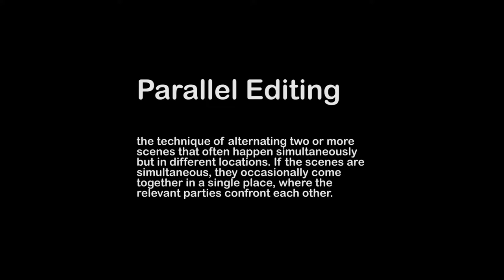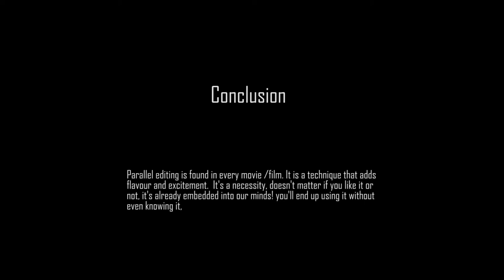Intm3001 VideoEssay FelixChow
Parallel editing is cruciial in our lives today. It is used throughout film and cinema. One of the pioneers who used this was Edwin S. Porter. He was the pioneer of parallel editing, creating his own film that embedded parallel editing called the Great Train Robbery in 1903. He uses parallel editing to reveal two things happening at once at different locations. One historical example is The God Father directed in 1972 by Francis Ford Coppola. He also uses parallel editing through the use of different perspectives of the characters portrayed along with different points of views. Kong Skull Island, the contemporary example also shows many different perspectives but also the director Jordan Vogt-Roberts, uses shots that reveal the setting while also using different perspectives of characters while going through "real time" within the plot structure.